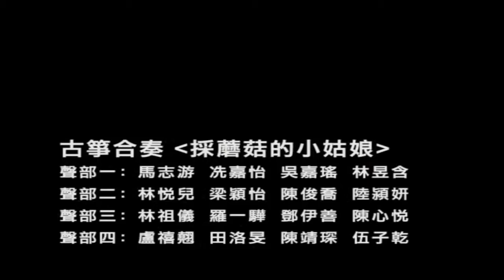古箏合奏《採蘑菇的小姑娘》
2013年澳門青年國樂演奏家梁迪嘉師生琴箏音樂會

主辦：澳門古箏學會 澳門古琴研究會

《採蘑菇的小姑娘》古箏合奏                   谷建芬  曲  馬聖龍改編
這是一首十分優秀的少兒歌曲，創作於上個世紀70年代初。作為音樂課必唱曲目，以它歡快的旋律和朴實清新的歌詞贏得了孩子們的喜愛，多年來久唱不衰。小姑娘那勤勞勇敢，吃苦耐勞的品格陶冶著一代又一代人，它給孩子的童年帶來一抹燦爛的陽光，一片美麗的天空。

聲部一：馬志游  冼嘉怡  吳嘉瑤  林昱含
聲部二：林悅兒  梁穎怡   陳俊喬  陸潁妍
聲部三：林祖儀   羅一驊  鄧伊善  陳心悅
聲部四：盧禧翹  田洛旻  陳靖琛  伍子乾